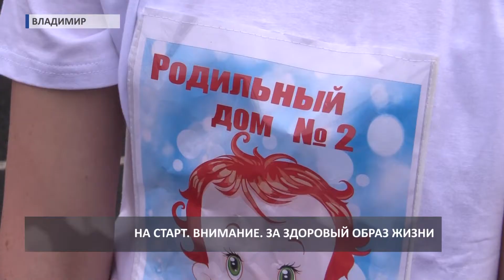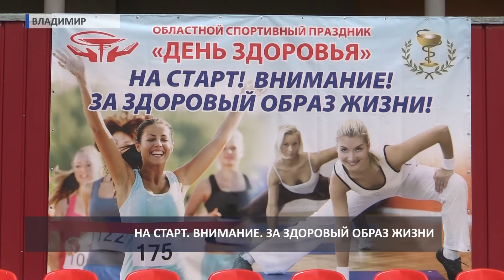2017 07 05 HD Медики День здоровья